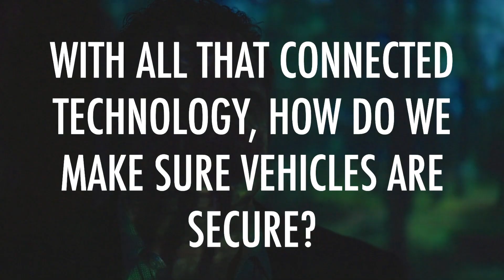How Will Driverless Cars Change City Infrastructure? Cisco’s Nick Chrissos Explains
Discover the future of driverless cars with Journey Makers, where we ask questions about what’s possible.

We asked Cisco’s Director of Innovation how he thinks driverless cars will impact the infrastructure of our cities, watch the video to find out what he thought.

Become a Journey Maker and join Smart Mobility Living Lab (SMLL) to deliver more intelligent, safe and joined-up future mobility systems. Set in the complex, urban environment of London, SMLL can help make future mobility solutions a safe, commercial reality.